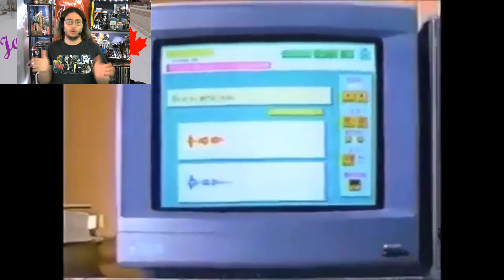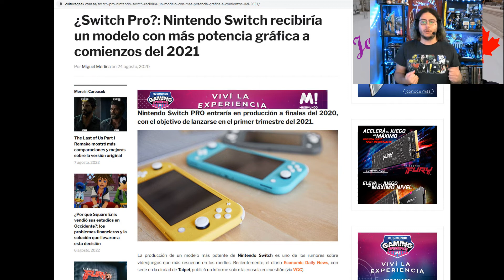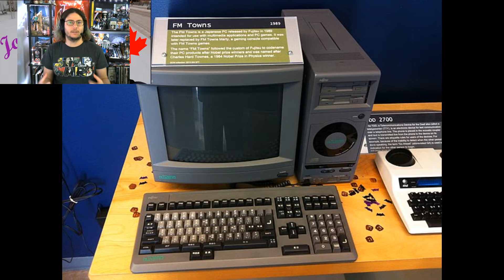FM Towns Marty (1993) - Computadoras disfrazadas de Consolas de Video Juegos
FM Towns Marty (1993)!! La idea es repasar aquellas “Consolas de Video juegos” que por dentro sean una computadora preexistente, un Sistema Operativo pre existente, o ambas. Muchas empresas intentaron “meterse“ en el mercado de las consolas de videojuegos por la fuerza y sin invertir mucho trabajo cambiando el exterior de alguna computadora y la interfaz de su Sistema Operativo.

Este video esta basado en el posteo del Newsletter donde pueden ver toda esta informacion e historias:

¿Dónde ver más contenido?

Si quieren apoyar estos contenidos, enterarse de que estoy haciendo antes que nadie, que su nombre aparezca en los agradecimientos, o ver fotos en mejor calidad de las distintas cosas que probamos o usamos, pueden suscribirse a mi Patreon:

Patrons:
Chat & Shout Patron:
N/A
Mecenas del Arte:
N/A

Imagenes: Wikimedia Commons

Fuentes: Wikipedia, “The Game Console: A photographic history from Atari to Xbox. Evan Amos“.